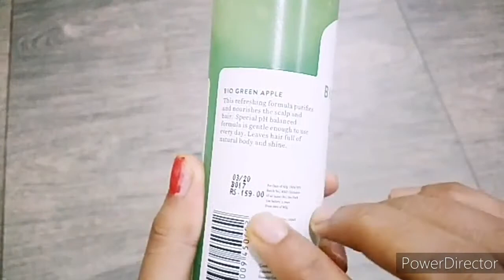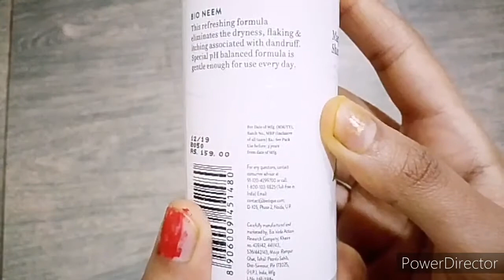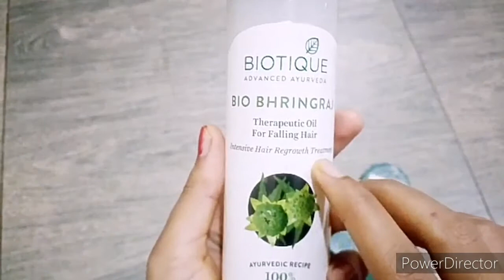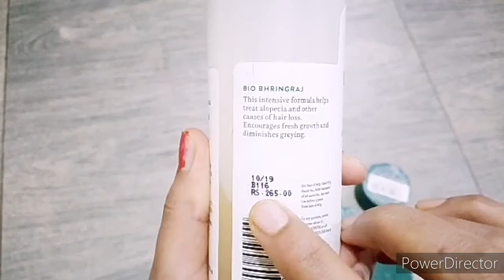100%pure Boutique product (Ayurvedic) review.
Hi everyone kaise ho aap aaj me apko Boutique ke shampoo or hair oil ka review kar rhi huu ye product bilkul herbal hai dosto agr apko Mera video achha lage to like subscribe share or comment Karke jaroor bataye.

Sonydilsediltak